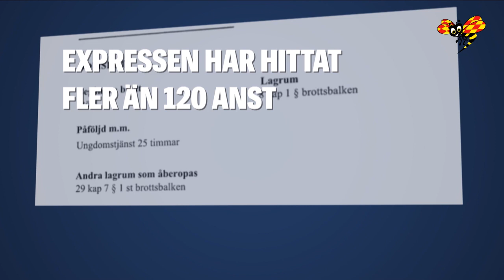Katarina Wennstam: "Väktare får mer makt och utrymme"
Expressens granskning visar att 170 personer som jobbar eller har jobbat för vaktbolag har koppling till högerextremism – och 120 anställda har dömts för allvarliga brott.

Något som till stor del handlar om att väktare tar över polisens roll allt mer, menar Katarina Wennstam, författare och expert på frågor kring mäns våld mot kvinnor.